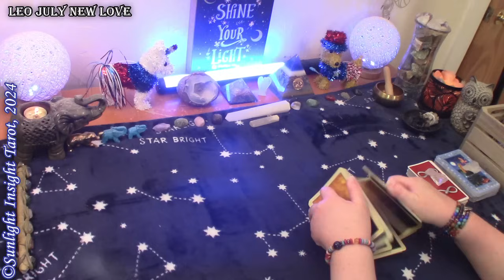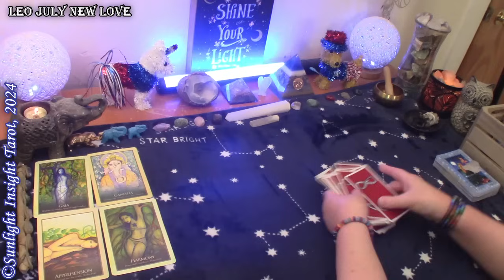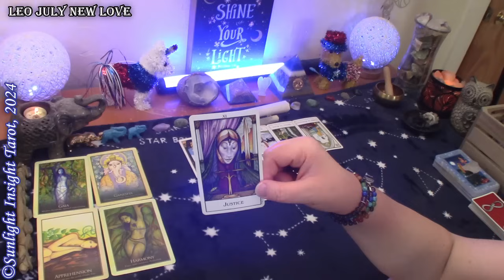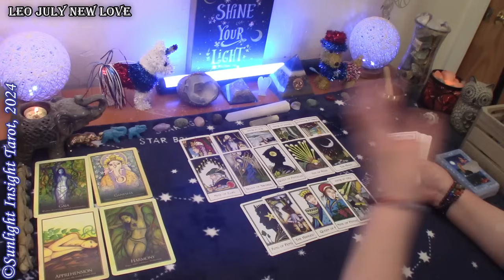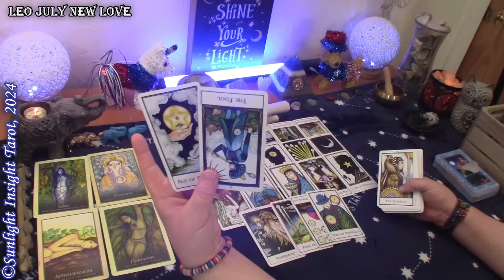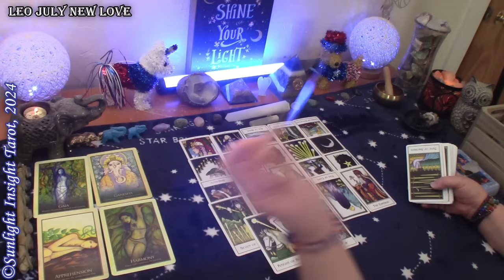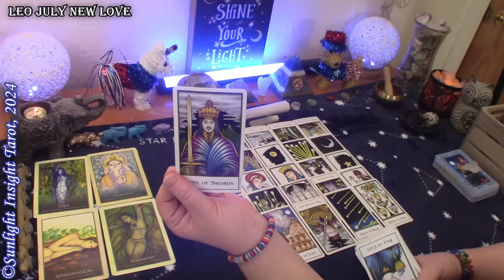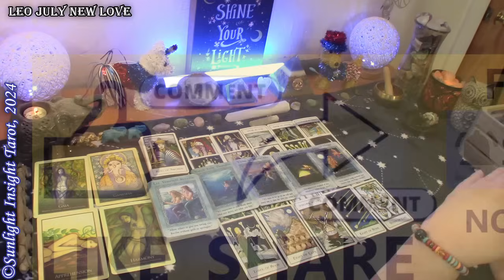LEO - You're Both Dreaming & Desiring Each Other! Soon It Will Become A Reality😮😍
Leo Monthly New Love tarot reading for July 2024.

Singles
New Love
No Contact

More about this reading:
A  look at new love. Who's coming towards you? Who are they? Is it a crush, missed opportunity or someone you already know but never been romantically involved with? Or someone totally new coming into your Life? Let's find out! This is a general collective love tarot reading for the zodiac sign of Leo Sun, Moon, Rising and Venus.🙏